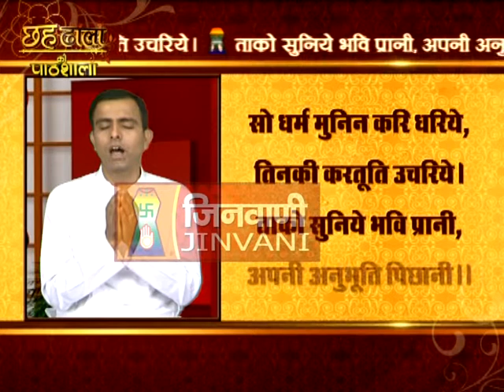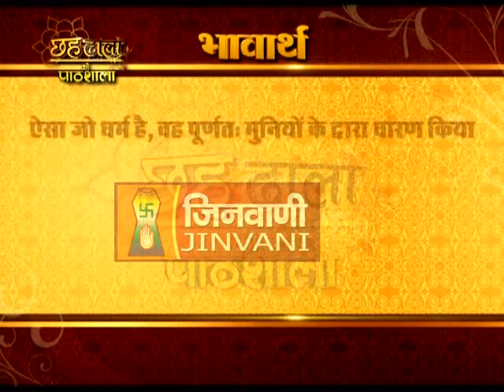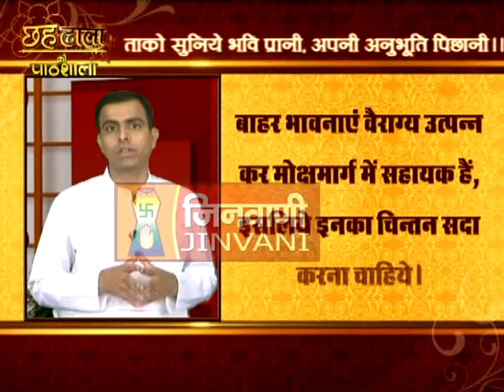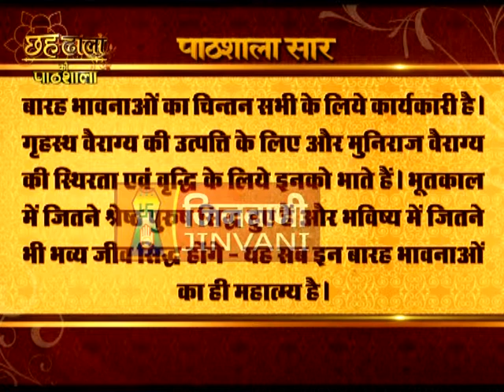Chahdhala Pathshala - Dhal 5 Last Doha: Conclusion of 12 Bhavna